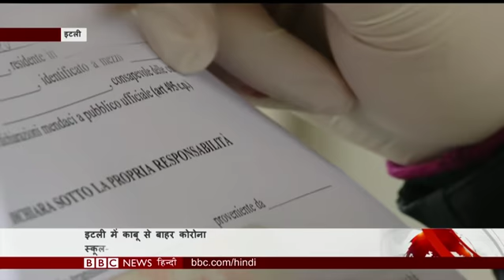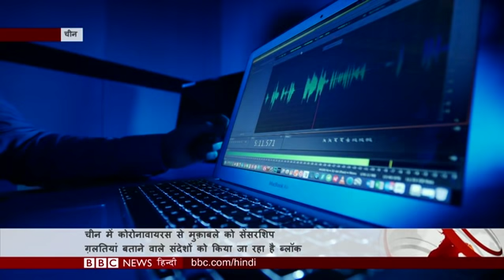Corona Virus से जूझ रहे हैं 100 से ज़्यादा देश, China के बाद Italy में हाल बेहाल (BBC Hindi)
कोरोना वायरस जिसका संक्रमण चीन के वुहान शहर से शुरु हुआ और अब ये 100 से ज़्यादा देशों में फैल चुका है. इसकी चपेट में दुनिया के 1 लाख 10 हज़ार से ज़्यादा लोग आ चुके हैं और 4000 से ज़्यादा लोगों की मौत हो चुकी है. जानें दुनियाभर का हाल.